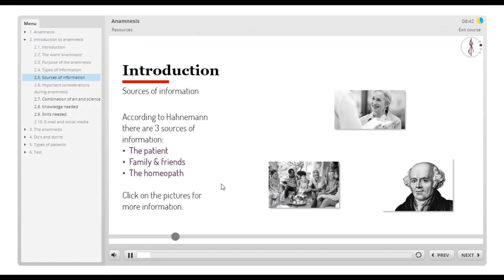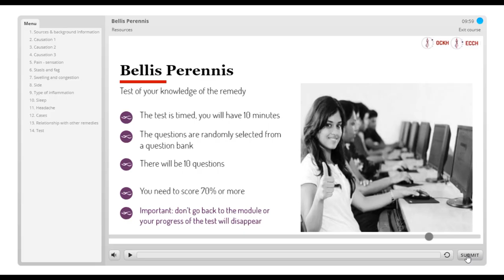Promotievideo OCKH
Deze video geeft een sfeer impressie van het Opleidingscentrum Klassieke Homeopathie waar je opgeleid wordt tot professioneel klassiek homepaat.